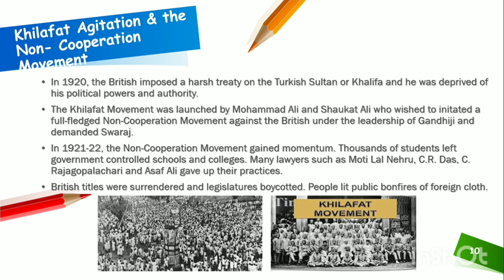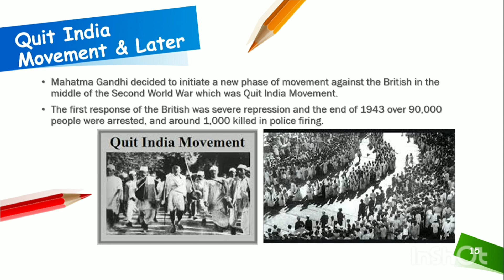The Making of National... | History | Social Science | Class 8 | Slides | Edu Learn and Music